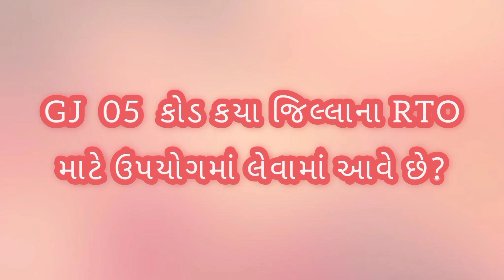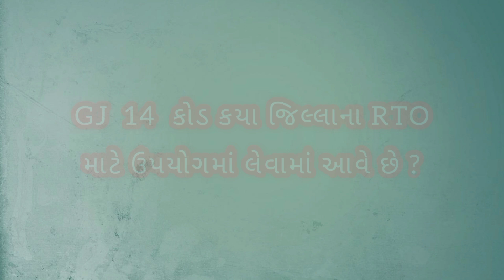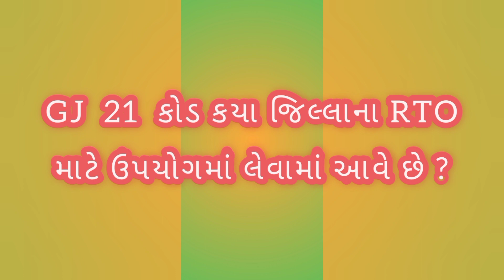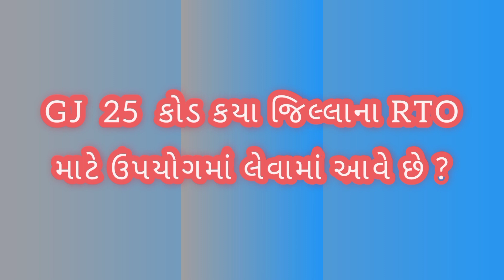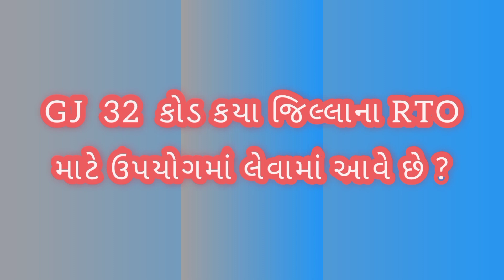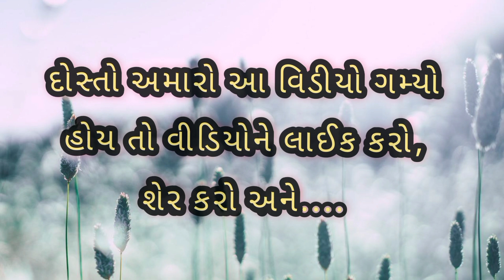gujarat rto||gujarat rto office ||what is gj in number plate? ||gj 01 to gj 38 ||conductor exam imp